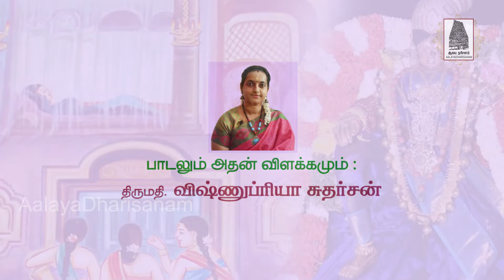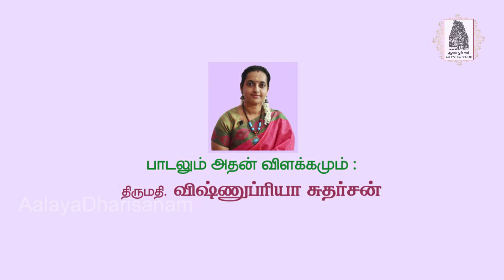திருப்பாவை பாசுரம் 19 | குத்து விளக்கெரிய | Kuthu Vilakeriya | Thirupaavai 19@Aalayadharisanam